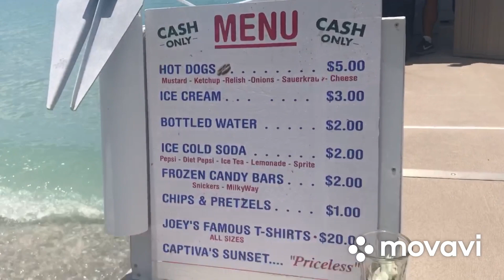Yulduz Usmonova qoshiqlari ni tinglab Captiva Oroliga yol oldik.